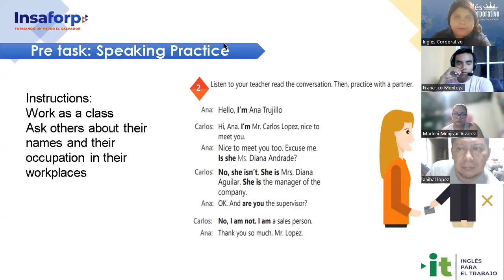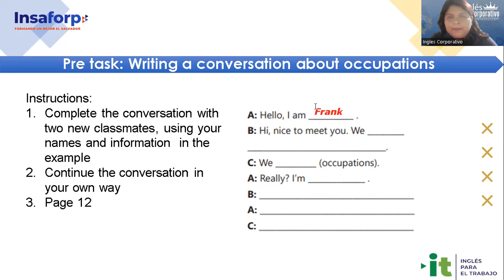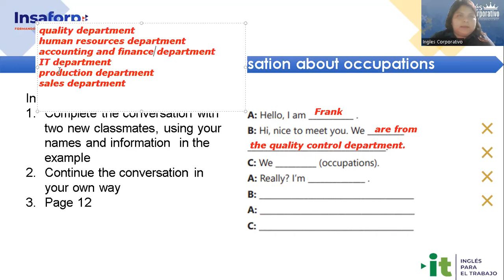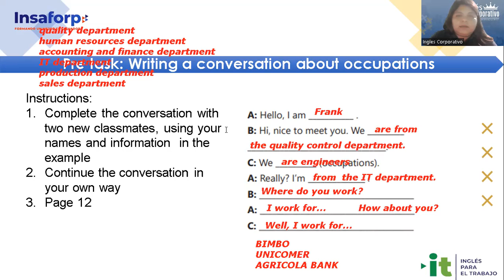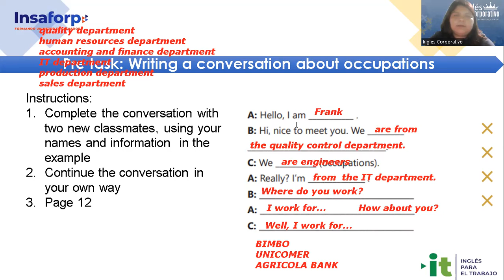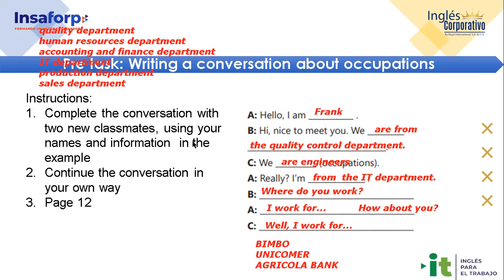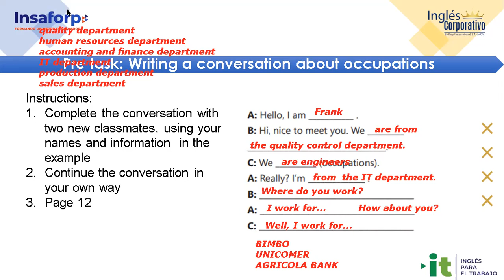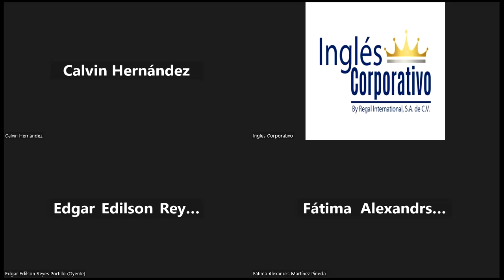Session 6- 27-04-23-29750-8048-0060/2023-Ramírez-Simple Present Affirmative and Negative Sta,Part 1.